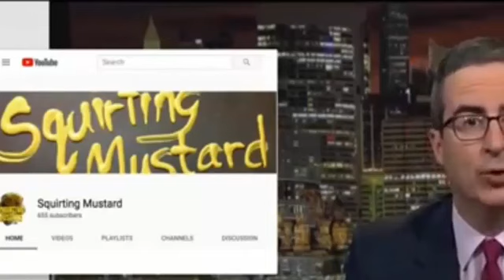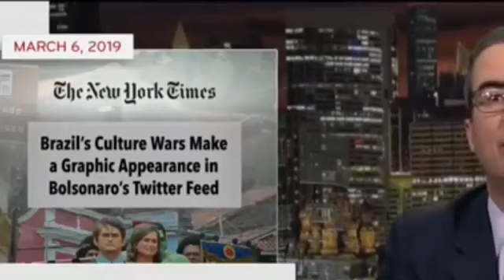Jair Bolsonaro (HBO) Last Week Tonight with John Oliver 03/10/19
Social Whisper